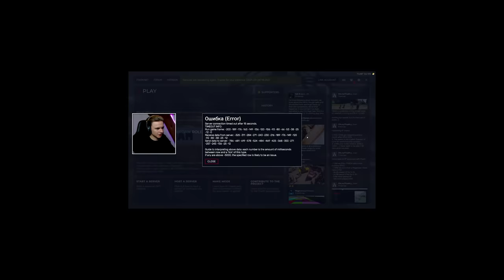Hij is NEERGESCHOTEN en LEVEND VERBRAND!! - GTA 5 Roleplay